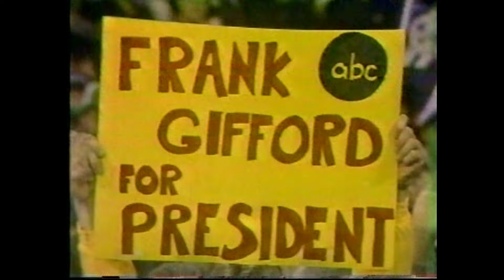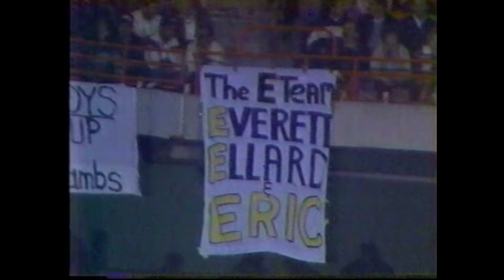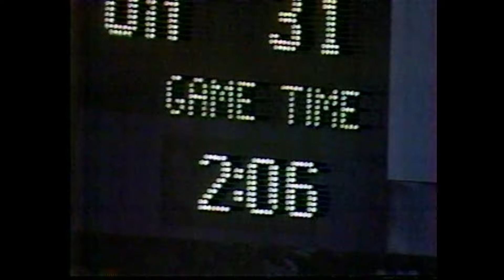Dallas Cowboys @ Los Angeles Rams, Week 14 1986 Full Game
The Dallas Cowboys, their playoff hopes hanging by a mere thread, travel to Los Angeles for a Sunday night battle with Eric Dickerson and the Rams.
Frank Gifford and Al Michaels call the game for ABC.  Enjoy!